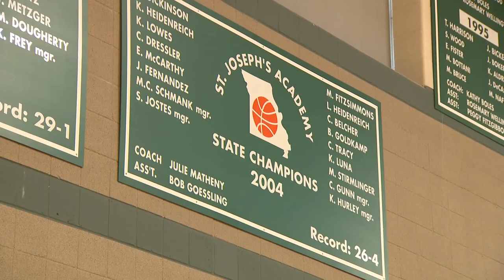Julie Matheny leads St. Joseph's Academy on the court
Coaching continuity has been key for St. Joe's over the years.